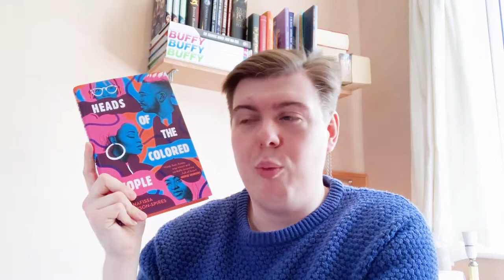Mid-Year Check In Tag | 2019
I was tagged by Dane of Dane Reads.

Books Mentioned

The Strawberry Thief by Joanne Harris
Heads of the Colored People by Nafissa Thompson-Spires
The Half-God of Rainfall by Inua Ellams
Moriarty by Anthony Horowitz

I have a BA in Creative Writing and have been the secretary to the Macclesfield Creative Writing Group since 2011. In 2015 I independently published my first book Our Doris. The book follows the eponymous Mrs Doris Copeland, atomic housewife, with a rock bun recipe that can make even the most secure dentures shudder. In 2017 I followed it with the sequel Indisputably Doris.